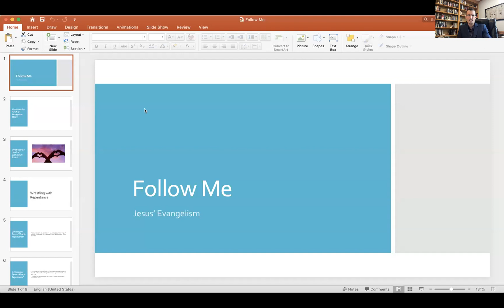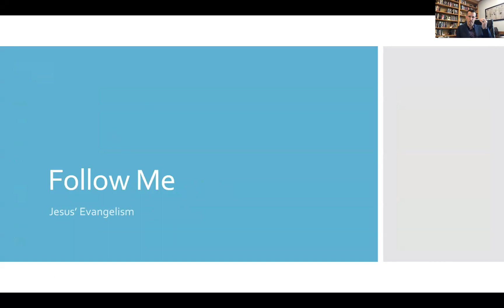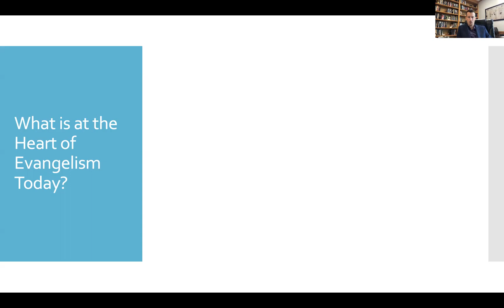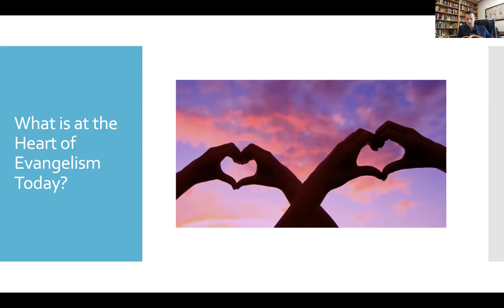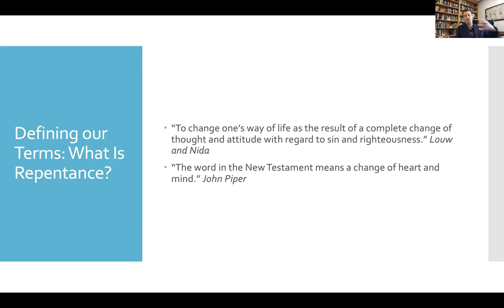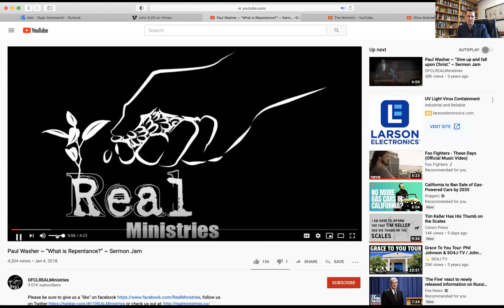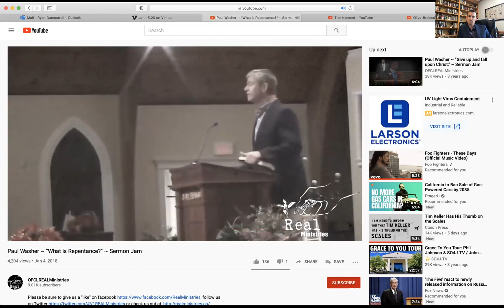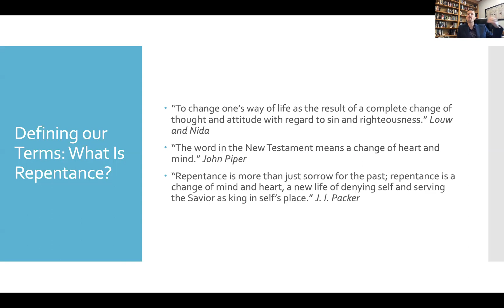Follow Me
In this class, we'll contrast the evangelistic emphasis of modern evangelicals with Jesus and His apostles. This class is surely one that will ruffle feathers!